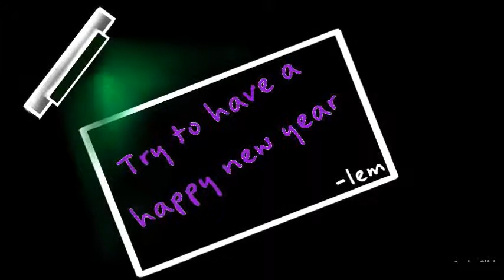Happy new year!!!!.......... {Justin Caruso-_-Caving (feat James Droll) [LTM Drum Cover]}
My new year greeting
the song: Justin Caruso   Caving (feat James Droll) [LTM Drum Cover]